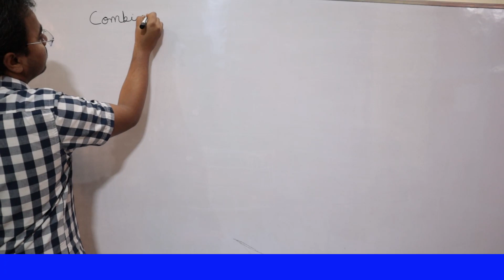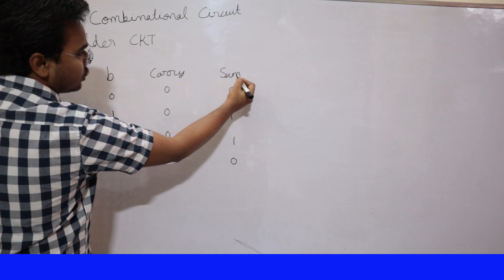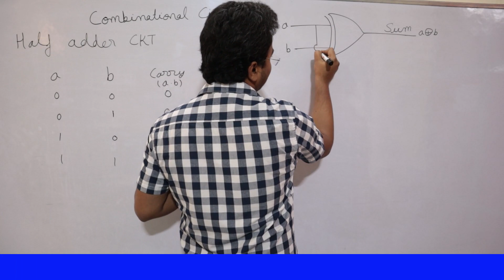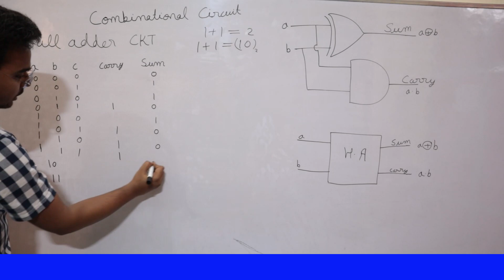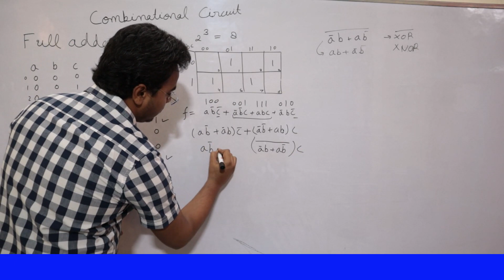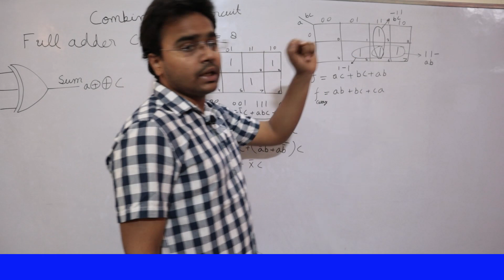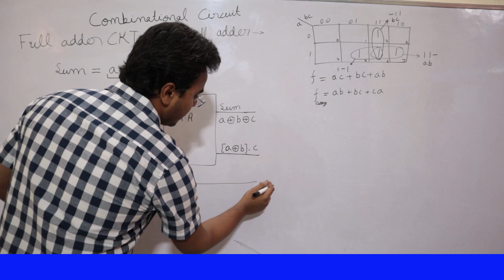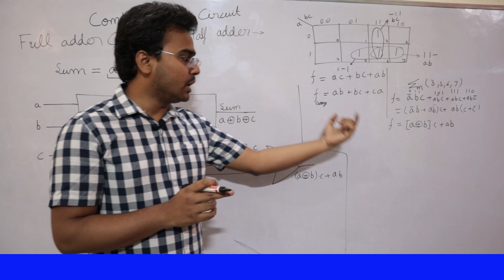JET Physics MPSET CGSET MHSET Physics || Electronics || L-7 || Combinational Circuits : Adder CKT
Understanding the fundamental building blocks of digital electronics is essential for anyone interested in technology, and logic gates are the perfect starting point.
This video offers a comprehensive guide to the basic logic gates: the NOT Gate, OR Gate, and AND Gate. Each gate is explained with clarity, using truth tables and clear diagrams to illustrate how they process input signals to produce output. The NOT Gate, also known as an inverter, flips the input signal; if the input is 1, the output is 0, and vice versa. The OR Gate outputs a 1 if any of its inputs are 1, embodying the principle of inclusivity. The AND Gate, on the other hand, only outputs a 1 when all its inputs are 1, representing a strict condition of conjunction. These gates form the foundation of digital circuits, enabling the complex operations within computers and other electronic devices. By the end of this video, viewers will have a solid understanding of these crucial components and their role in digital systems. Whether you're a student, hobbyist, or professional, this video is an invaluable resource for demystifying the logic that powers our digital world. For a deeper dive into the topic, additional resources and extended explanations are available.

Also, you can ask doubts and queries on Telegram Join our telegram discussion channel